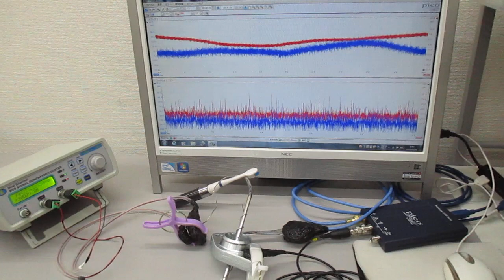オリジナル超音波実験（メガヘルツの超音波発振制御） ultrasonic-labo